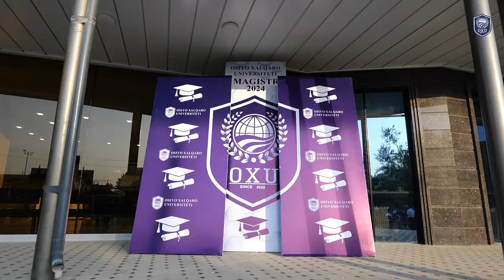OSIYO XALQARO UNIVERSITETI -“BITIRUVCHI-2024” MAGISTRATURA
@Osiyo.Xalqaro.Universiteti.ning bosh kampusida magistratura bitiruv marosimi bo'lib o'tdi. Unda oliygohimizning magistratura bitiruvchilariga diplom topshirildi.

 Tadbirda  bitiruvchi talabalar hamda ularning ota-onalari, oila a’zolari ishtirok etishdi.

Barcha prefessor o'qituvchilar, talabalarning ota-ona va yaqinlari shu bilan birga oliygohimiz mas’ullari magistrlarga keyingi ishlarida omad va muvaffaqiyat tilashdi. So'ngra bitiruvchi talaba yoshlarga tantanali ravishda diplom topshirildi. Bitiruvchi yoshlarga keyingi hayot yo'lida muvaffaqiyat tilaymiz.